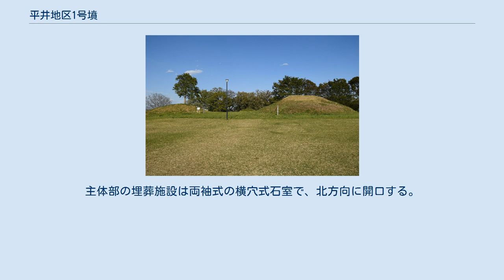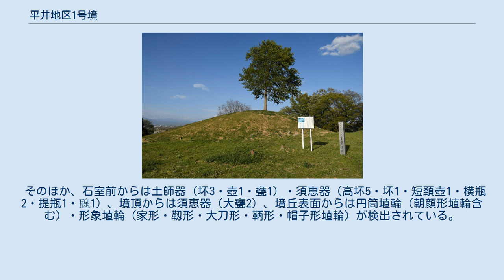平井地区1号墳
平井地区1号墳（ひらいちくいちごうふん）は、群馬県藤岡市三ツ木にある古墳。
形状は円墳。
白石古墳群を構成する古墳の1つ。
群馬県指定史跡に指定され（指定名称は「平井地区1号古墳」）、出土品は国の重要文化財に指定されている。
 左に平井地区1号墳、右に皇子塚古墳 群馬県南部、鮎川左岸において舌状に張り出した河岸段丘北端に築造された古墳である。
南には皇子塚古墳が隣接する。
1991年度（平成3年度）に範囲確認調査が実施されている。
 墳形は円形で、直径24メートル（または30メートル）・高さ3.5メートルを測る。
墳丘は2段築成で、周囲には基壇を有する。
墳丘表面では葺石のほか、円筒埴輪（朝顔形埴輪含む）・形象埴輪（家形・靱形・大刀形・鞆形・帽子形埴輪）が検出されている。
また石室前・墳頂部の2ヶ所では小石を敷いた祭祀遺構が認められており、石室前では須恵器・土師器が置かれ、墳頂部では破砕された須恵器大甕が重ね置かれている。
主体部の埋葬施設は両袖式の横穴式石室で、北方向に開口する。
石室内部からは多数の副葬品が検出されており、特に装飾大刀の金銀装単鳳環頭大刀・銀象嵌円頭大刀が注目される。
築造時期は古墳時代後期の6世紀後半頃と推定される（皇子塚古墳とほぼ同時期）。
 古墳域は1993年（平成5年）に群馬県指定史跡に指定され、出土品は1997年（平成9年）に国の重要文化財に指定された。
現在では史跡整備のうえで毛野国白石丘陵公園内で公開されている。
 主体部の埋葬施設としては、両袖式の横穴式石室が構築されており、横穴式石室としては珍しく北方向に開口する。
 石室は凝灰岩の切石の切組手法によって構築される。
石室前には須恵器・土師器を置く祭祀遺構が認められる。
 （手前から）金銀装単鳳環頭大刀 ・銀象嵌円頭大刀・直刀 （国の重要文化財）藤岡歴史館展示（他画像も同様）。
 石室内から検出された副葬品は次の通り。
 そのほか、石室前からは土師器（坏3・壺1・甕1）・須恵器（高坏5・坏1・短頚壺1・横瓶2・提瓶1・𤭯1）、墳頂からは須恵器（大甕2）、墳丘表面からは円筒埴輪（朝顔形埴輪含む）・形象埴輪（家形・靱形・大刀形・鞆形・帽子形埴輪）が検出されている。
これらの出土品は国の重要文化財に指定されている。